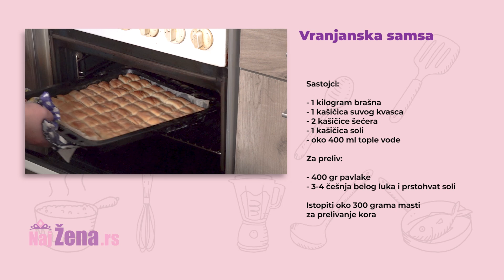VRANJANSKA SAMSA - RECEPT Prazna pita prelivena pavlakom i belim lukom oduševiće i najveće gurmane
Naša domaćica Biljana Stanimirović iz Vranja, pripremala je čuvenu praznu pitu sa juga! Ako ste ljubitelj pita, samsa je srpski specijalitet koji morate probati.

Novinarka: Kristijana Ćaćić
Snimatelj: Dušan Adamović
Montaža Jelena Radojević

Video produkcija:  Alo! media system